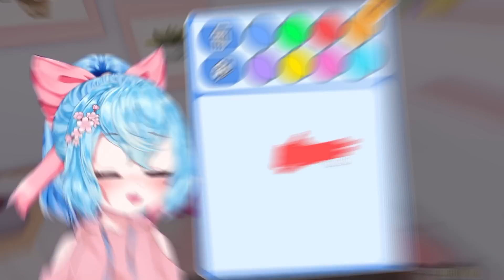¡SRTACATANA Y SRJUANCHO SE BESAN EN EL ACUARIO! 💖😍 ¿CATANCHO ES REAL? 😊 SRTACATANA ROLEPLAY ROBLOX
En el video de hoy ¡SRTACATANA Y SRJUANCHO SE BESAN EN EL ACUARIO! 💖😍 ¿CATANCHO ES REAL? 😊 SRTACATANA ROLEPLAY ROBLOX  ¡ACOMPAÑAME EN ESTA AVENTURA PARA AVERIGUAR QUE PASARA !

⭐】 AMIGOS DEL VIDEO! 【⭐】

【🐝】 Canal de SrJuancho ➡ @SrJuancho

【🎀】Canal Secundario   ➡ @catanuncia6908

【🦄】 Canal de Bela ➡ @belajuega3347